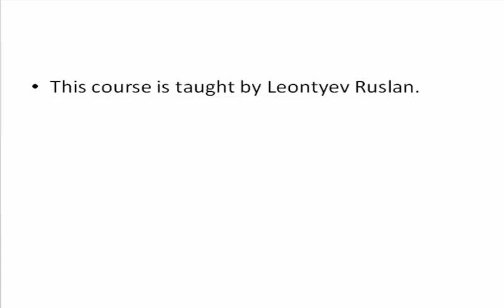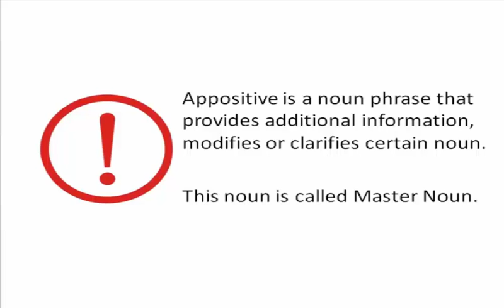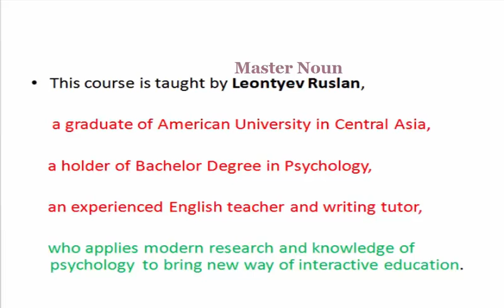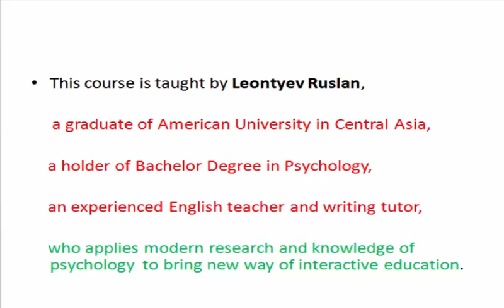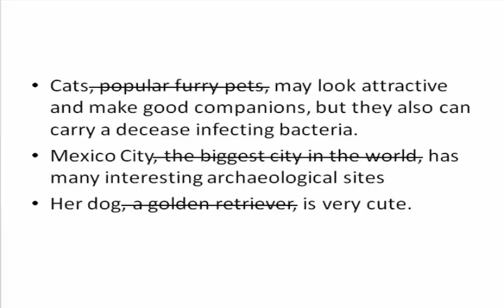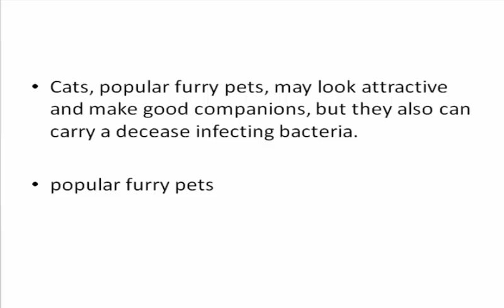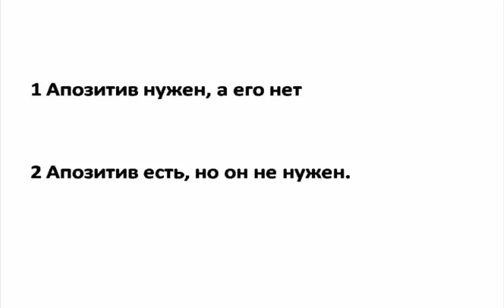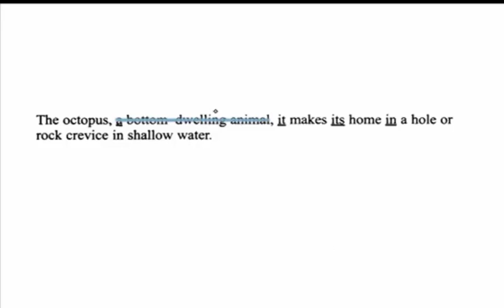1. Apositive. TOEFL structure (grammar).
Что такое apositive? Полезно не только тем, кто готовится к тесту, но и тех кто пишет на английском письма, сочинения и тд.